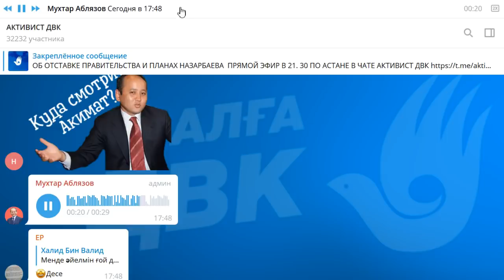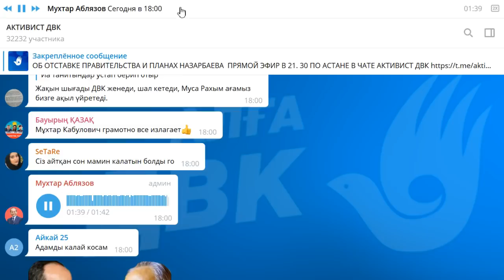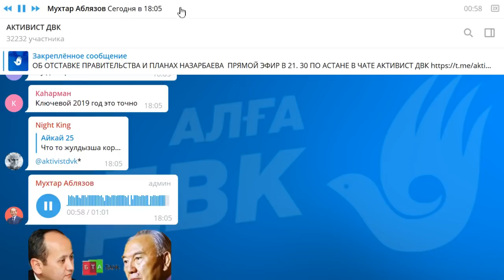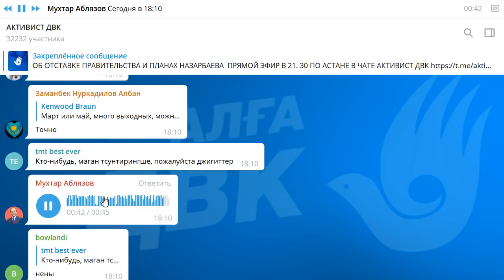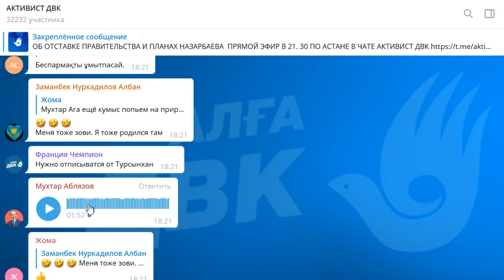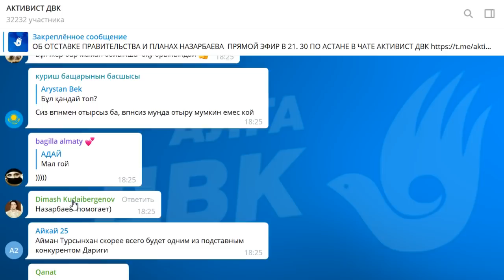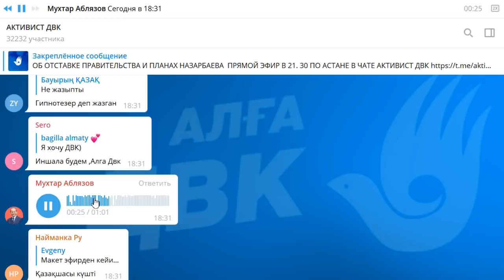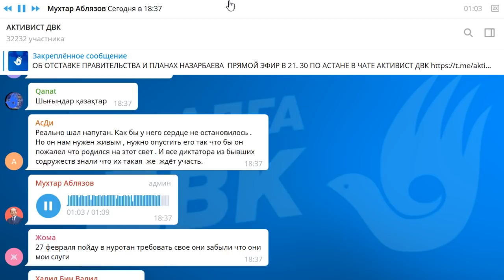ОБ ОТСТАВКЕ ПРАВИТЕЛЬСТВА И ПЛАНАХ НАЗАРБАЕВА